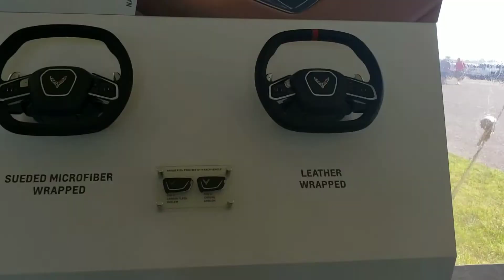The revealing of the 2020 C8 Corvette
Made my way down to Kerbeck Chevrolet in Atlantic City, NJ to take a look at the 2020 C8 mid-engine Corvette.   Music: You Know, Musician: Jef